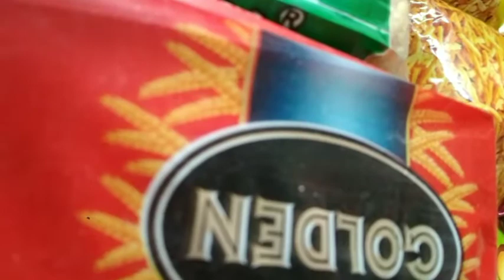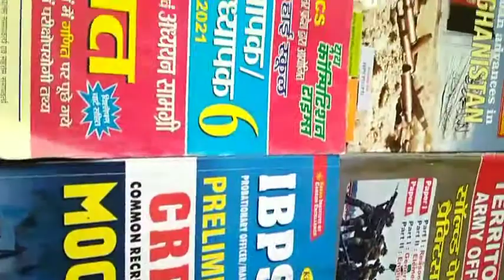We met with the.....# Vlog 27